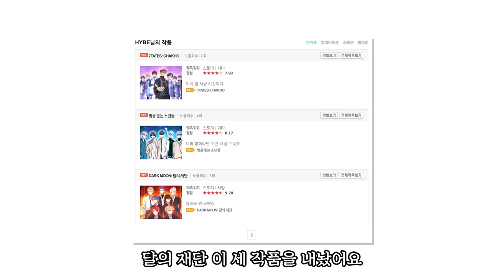2022년 1월-웹툰계 보부상뉴스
00:00 오프닝
00:13 인앱 결제 관련
05:16 카카오엔터 자회사 삼양씨앤씨 웹툰 플랫폼 관련 채용
07:10 나혼렙 NFT 완판 및 재거래
08:56 내 얼굴이 웹툰 캐릭터로, WEBTOONME
11:13 IP확장소식 1ㅣ머니게임
12:16 IP확장소식 2ㅣHYBE 웹툰 제작
13:30 IP확장소식 3ㅣ북미 웹소설 '스루 마이 윈도' 넷플릿스 오리지널 공개
14:16 IP확장소식 4ㅣ넷플릭스 '지금 우리 학교는' 순위
14:38 IP확장소식 5ㅣ오렌지디 웹툰 OST사업 진출